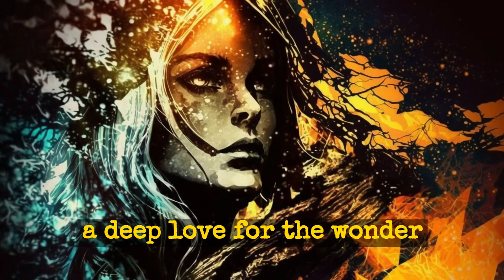CREATURES OF THE SUN (short story)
Long before the appearance of life on Earth, there was another world that was just as vibrant and full of wonder. This world was not a planet but a star, a massive ball of fire that blazed in the heavens.

Inside this star, there were beings that were just as intelligent and complex as any creature on Earth. They lived in a world of heat and energy. But unlike people in whom water was the basis of life, their bodies made of pure flame and light.

For centuries, these beings had lived in solitude, unaware of the possibility of life anywhere else, except inside the stars.

But one day, a strange signal reached them, a message from a distant planet called Earth, which they considered lifeless, because it was not a fiery world.

At first, the beings of the Sun were confused and frightened. They had never heard anything like this before and didn't know how to respond. But as they listened more closely, they began to understand the message.

The signal from Earth was traveling over distances, as people on Earth were curious creatures and hoped to find life beyond its borders, using more and more modern technologies.

The beings of the Sun they were a highly developed civilization, so they deciphered the message of the earthlings. They found out what people look like and were amazed and overjoyed, realizing that they were not alone in the universe after all.

Over the coming weeks and months, the creatures of the Sun and the people of Earth exchanged messages, sharing their knowledge and their dreams. They learned about each other's worlds, the conditions that made life possible and the wonders that each held.

And as they communicated, they began to realize that they were not so different after all. They were both intelligent beings, searching for meaning and purpose in the universe. And they both shared a deep love for the wonder and beauty of the cosmos.

In the end, the beings of the Sun and the people of Earth formed a bond that would last for generations. They continued to communicate, sharing their knowledge and their hope for a brighter future.

Perhaps someday they will find a way to meet, overcoming the boundaries of such different worlds.

But for now, they were content to bask in the warmth of the Sun and the wonder of the universe, grateful for the connection that had brought them together.